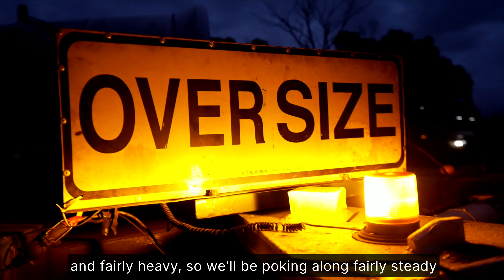Snowy 2.0 spiral case transport